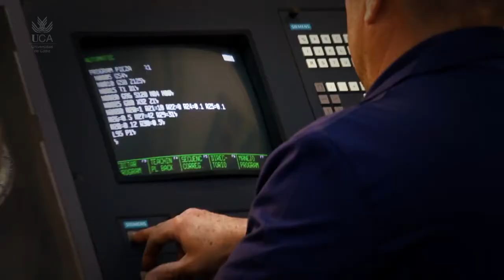CÁDIZ | LA UCA SE REAFIRMA COMO UNA DE LAS MEJORES DEL MUNDO EN CIENCIAS DEL DEPORTE